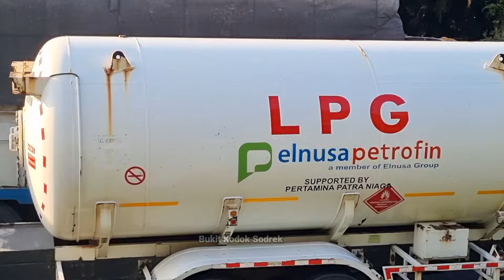Ke'Jadian Truk Di Bukit kodok,, Ter'Jadi Truk Hampir Ter'bakar & Insiden Truk Ter'sendat Mundur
Assalamualaikum teman teman bertemu lagi di channel bukit kodok sodrek video terbaru hari ini kita seperti biasa hunting di tanjakan ini meliput truk nanjak dan menurun di hari ini cukup banyak truk overload nanjak dan truk hino mundur tetsendat tak mampu nanjak dan di puncak bukit Kodok terlihat tiba tiba truk tromol terbakar asap putih memgebul ok teman teman lebih lanjut mari kita simak video ini selengkapnya